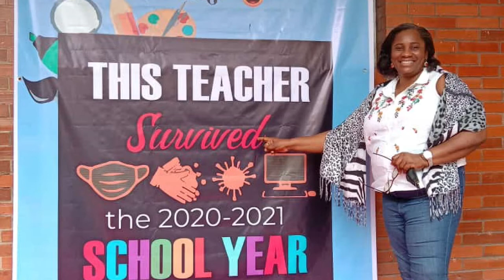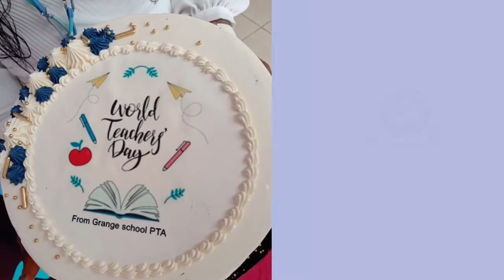GRANGE SCHOOL LAGOS CELEBRATES TEACHERS' DAY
World Teachers' Day Celebration 2021